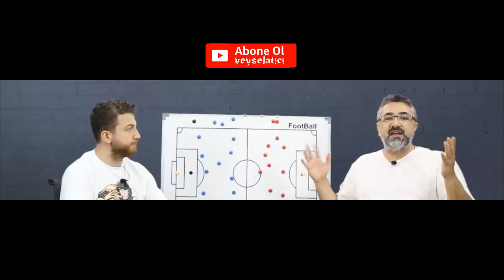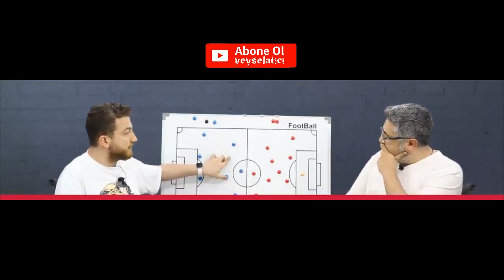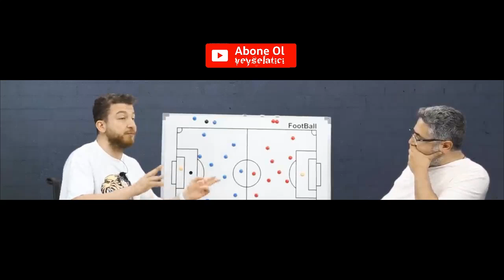VOLE l BEŞİKTAŞ MI HAKETTİ GALATASARAY MI ? (UĞUR KARAKULLUKCU & SERDAR ALİ ÇELİKLER) 17.05.2021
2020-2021 Sezonu Türkiye Ligi Şampiyonu Beşiktaş JK TEBRİKLER!

1.BEŞİKTAŞ A.Ş.
2.GALATASARAY A.Ş.
3.FENERBAHÇE A.Ş.
4.TRABZONSPOR A.Ş.
5.DEMİR GRUP SİVASSPOR
6.ATAKAŞ HATAYSPOR
7.AYTEMİZ ALANYASPOR
8.FATİH KARAGÜMRÜK A.Ş.
9.GAZİANTEP FUTBOL KULÜBÜ A.Ş.
10.GÖZTEPE A.Ş.
11.İTTİFAK HOLDİNG KONYASPOR
12.MEDİPOL BAŞAKŞEHİR FK
13.ÇAYKUR RİZESPOR A.Ş.
14.KASIMPAŞA A.Ş.
15.HELENEX YENİ MALATYASPOR
16.FRAPORT-TAV ANTALYASPOR
17.HES KABLO KAYSERİSPOR
18.BÜYÜKŞEHİR BELEDİYE ERZURUMSPOR
19.MKE ANKARAGÜCÜ
20.GENÇLERBİRLİĞİ
21.YUKATEL DENİZLİSPOR